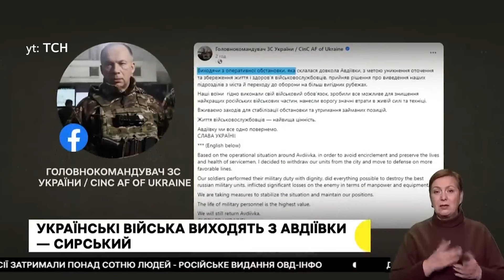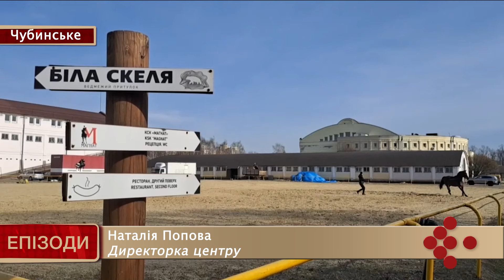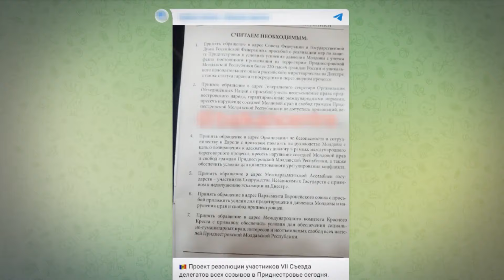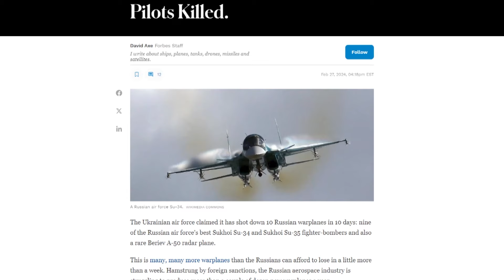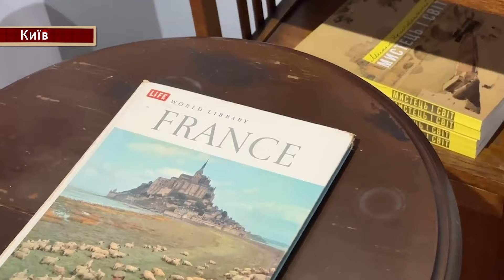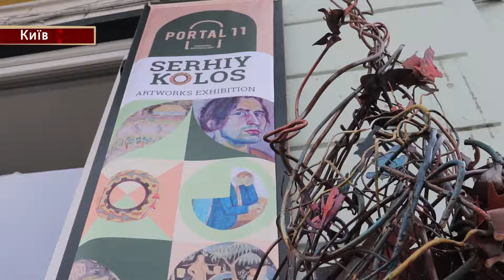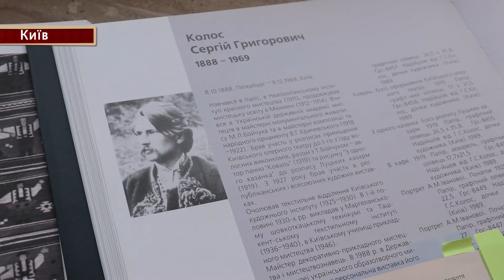Епізоди №5 від 1 березня 2024 року | Новини України та світу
Над випуском працювали:
Ведуча - Вікторія КРАВЧУК
Продюсер - Олег ТИМОШЕНКО
Режисер монтажу - Марина РАДЗІЄВСЬКА
Помічник продюсера - Юлія ПРИБИТЬКО

Журналісти:
- Анастасія КОКАЛКО
- Анастасія КРУТІЙ
- Марія САЛІЙ
- Роман СЕРЕДЮК
- Максим КУРОПАТЕНКО
- Ольга БОБРОВСЬКА
- Єгор ЗАКС
- Назар СТЕПАНЮК

(с) Могилянська школа журналістики, 2024